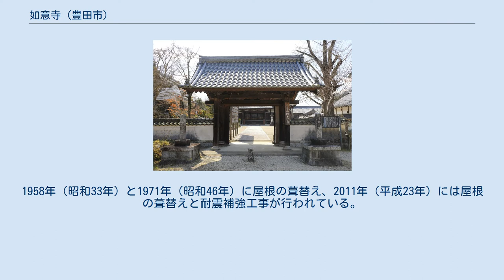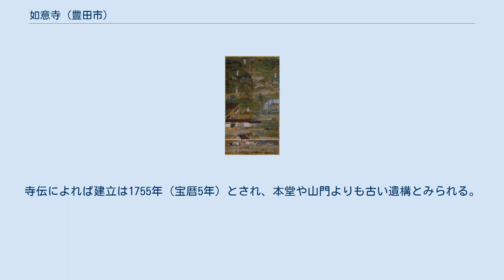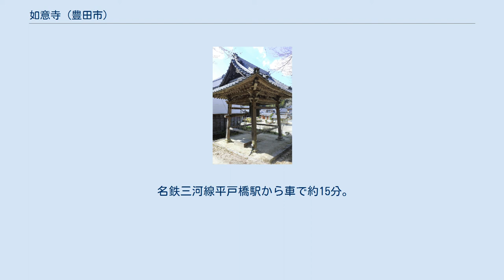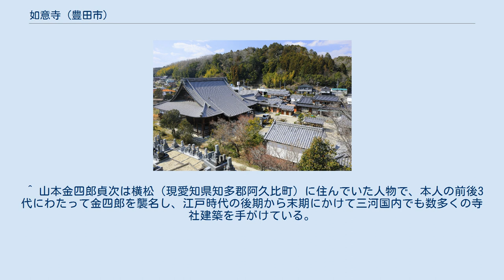如意寺 (豊田市)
如意寺（にょいじ）は、愛知県豊田市にある真宗大谷派の寺院である。
山号を楽命山と称し、本尊は阿弥陀如来。
 創建は1219年（承久元年）といい、当初は武蔵国豊島郡荒木（現埼玉県行田市付近）にあって満福寺と称したと伝えられる。
源海（げんかい、1164年（長寛2年） - 1253年（建長5年））を開基とし、その門徒（荒木門徒）の本寺として栄えたという。
源海は俗称を安藤隆光（日野真夏十一世安藤駿河守隆光）、藤原鎌足の末孫とされる板東武者で荒木村を領していたが、ある年に2児を一度に失ったことから発心して出家、親鸞の直弟子となり、関東六老僧の1人として名をなしたという。
 荒木にほど近い中条（現埼玉県熊谷市付近）にあった中条氏とは次第に縁が深まり、満福寺第4世の範盛は中条景長の娘をめとっている。
承久の乱以来三河国高橋荘の地頭職についていた中条氏は、13世紀中頃か、もしくは中条景長が当主であった14世紀前半に武蔵国から三河国に移住したといわれ、範盛の子で満福寺第5世であった了感は旅先の京からの帰りに訪ねた挙母城の中条長秀から満福寺の三河国移転を勧められ、1325年（正中2年）にこれを実現させることになる。
移転当初は高橋荘青木原（あおきばら、現豊田市花本町付近）にあり、祖師堂・太子堂・開山堂などを建立しながら花本村を開村する。
この頃、中条長秀から寺領として川湊・平江湊・越戸村を与えられたほか、本願寺の覚如から如の字を与えられて寺号を如意寺と改めている。
 その後の1345年（貞和元年）に青木原から東方6キロメートルほどの山中の志多利郷（しだりごう、現豊田市石野町付近）へ移転、さらに1605年（慶長10年）の第12世道智の時に現在地に移転、近世以降は三河触頭三ヶ寺の一である勝鬘寺（愛知県岡崎市針崎町）の末寺として、東本願寺に所属することになる。
 当寺に残されている棟札によれば、本堂の前身堂が1665年（寛文5年）に建立されたことが知られるが、現在みられる伽藍は、19世紀前半（文政年間 - 天保年間）の第20世源秀の時代に整えられたものである。
 境内の南西隅に東面して建つ大形の堂で、間口実長10間（約18.2メートル）、奥行11間（約20メートル）、入母屋造、桟瓦葺で、正面には向拝を付す。
1958年（昭和33年）と1971年（昭和46年）に屋根の葺替え、2011年（平成23年）には屋根の葺替えと耐震補強工事が行われている。
当堂が建立された年代を直接的に示す資料は残っていないが、本證寺（愛知県安城市）所蔵の『諸事記』（「文政六年覚」）により、1823年（文政6年）頃の建立であることが推測されるほか、棟梁が山本金四郎貞次という宮堂大工であること、他にも大工・木挽・石工といった工匠の名が知られる。
飛び出した飛檐垂木（ひえんだるき）が緩やかな曲線を描いてそり上がる軒先、妻壁の大きな千鳥部分などが全体的に軽快な印象を与え、豊かな装飾や上質な造りから真宗本堂の発展完備された形式がよく示されているという。
 境内の北西隅にある建物で、「荒木如意寺系譜」（『禅餘自適』）は19世紀前半（文政年間 - 天保年間）の建立といい、現本堂の建立に際して仮堂として用いられたとも伝えられることから、具体的な建立の年代は1823年（文政6年）以前であろうとみられる。
桁行5間（約9.1メートル）、梁間8間（約14.5メートル）、切妻造、桟瓦葺の四周に庇を巡らせる。
間口2間（約3.6メートル）、奥行1間（約1.8メートル）の大床を付した上段の間を持つ、書院としては本格的な造りで、明確な秩序を持った間取りからも建築的な質の高さがうかがえる。
なお、1909年（明治42年）に北側の縁を半間拡張したほか、湯殿・便所を後補している。
 中型の四脚門で、境内の南東、本堂の正面に東面して建つ。
切妻造・桟瓦葺の屋根、二軒（ふたのき）本繁垂木（ほんしげたるき）の軒、蔐懸魚（かぶらげきょ）を吊った拝みを持つ。
2012年（平成24年）の屋根の取り替え工事に発見された墨書によれば、1826年（文政9年）の建立という。
主要な材料としてツガが用いられ、。
 境内の南側の傾斜地に基壇が作られ、その上の東側に建つ。
桁行・梁間共に1間（約1.8メートル）、入母屋造、桟瓦葺、二軒繁垂木（しげだるき）とし、主要な材料としてケヤキが用いられる。
寺伝によれば建立は1755年（宝暦5年）とされ、本堂や山門...